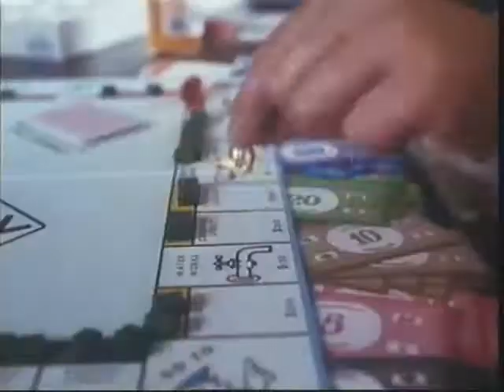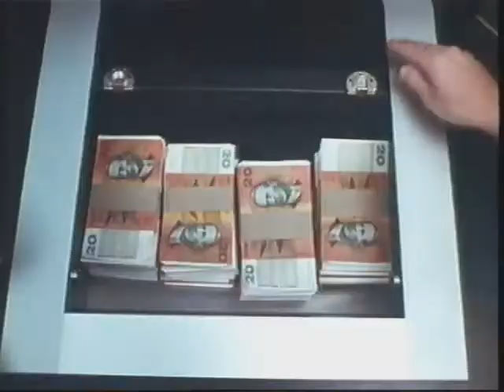Frauds (1993) Trailer